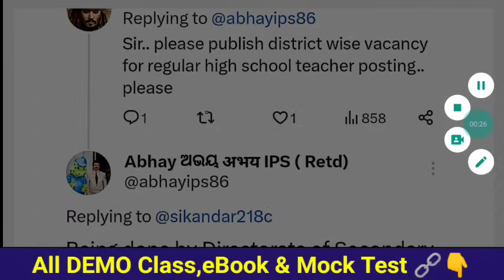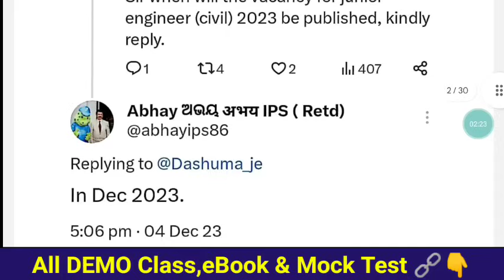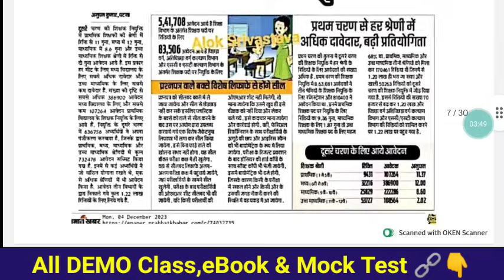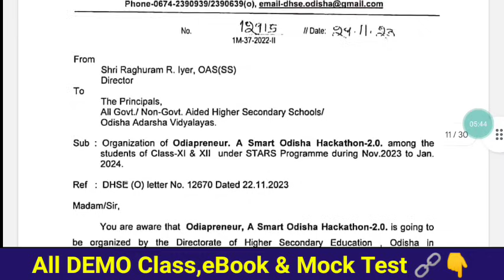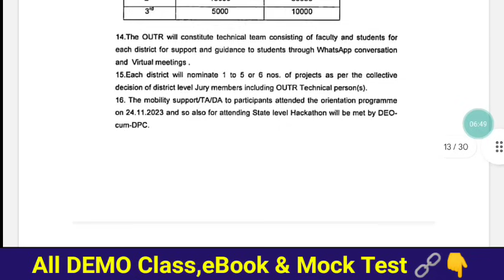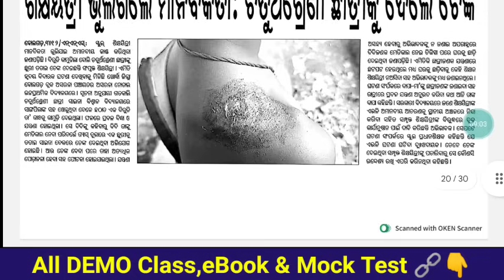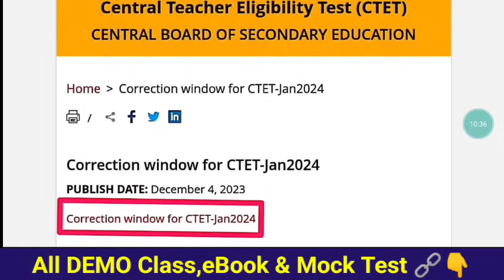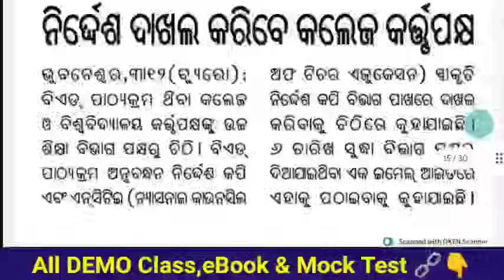Decemberରେ ଆସୁଛି ବହୁତ୍ ସାରା ନିଯୁକ୍ତି-OSSC🥳ମାଧ୍ୟମିକ ଠାରୁ ପ୍ରାଥମିକ ଶିକ୍ଷକ ନିଯୁକ୍ତିରେ ପ୍ରତିଯୋଗିତା ବେଶୀ🧐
IGNOU BEd Entrance DEMO Class LIST👇👇

GENERAL ENGLISH-

LOGICAL REASONING-

SOCIAL STUDIES-

MATHEMATICS-

SCIENCE-

STEPS-
1- DOWNLOAD CEI MOCK TEST APP
2- RESISTER YOUR NO BY NOT CLICKING ON PARENTS OPTION
3- ENROLL INTO MOCK TEST